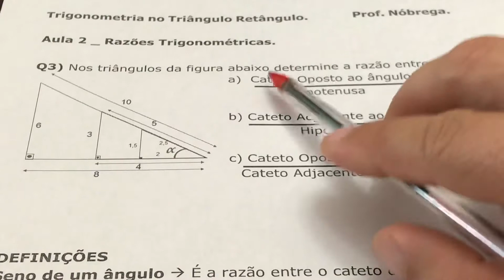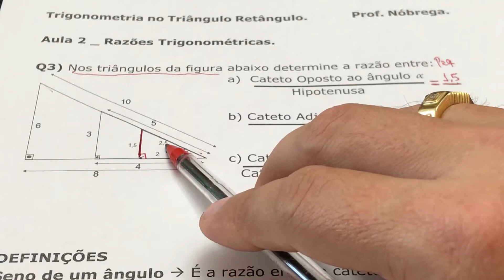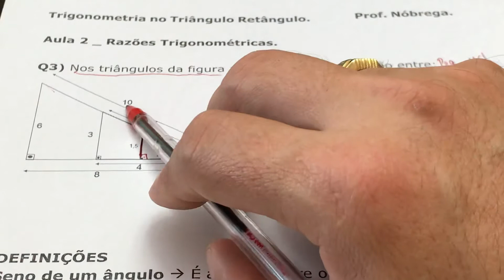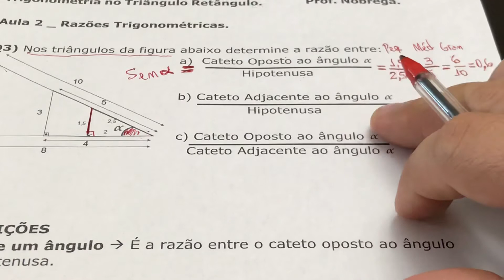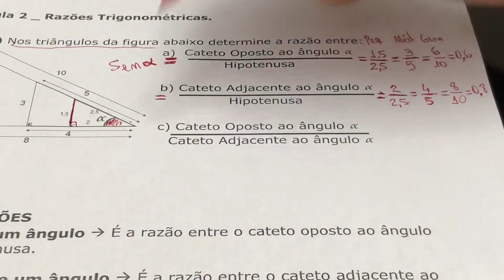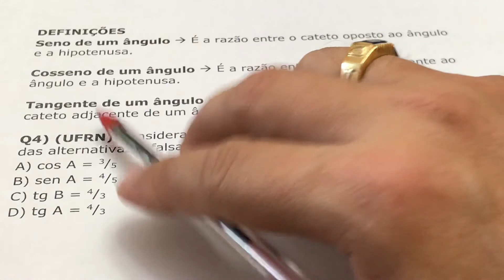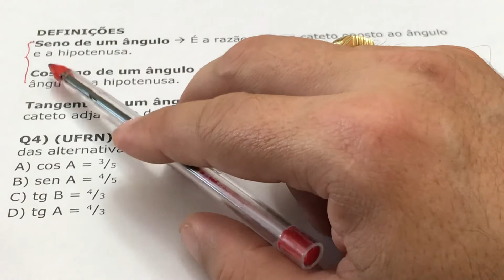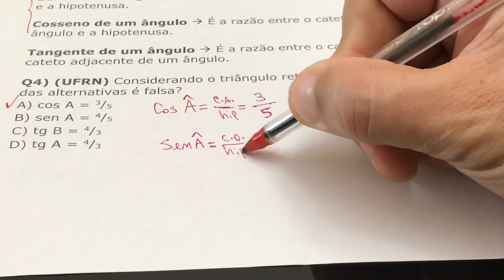Trigonometria no Triângulo Retângulo, Aula 2, Definições de Seno, Cosseno e Tangente.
Trigonometria no Triângulo Retângulo, Aula 2, Definições de Seno, Cosseno e Tangente. Questões 3 e 4.